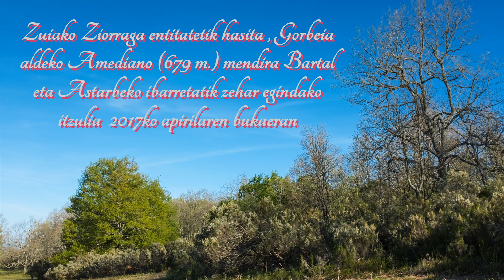Arabako mendiak, Amediano Ziorragatik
Zuiako Ziorraga entitatetik hasita , Gorbeia aldeko Amediano (679 m.) mendira Bartal eta Astarbeko ibarretatik zehar egindako itzulia  2017ko apirilaren bukaeran